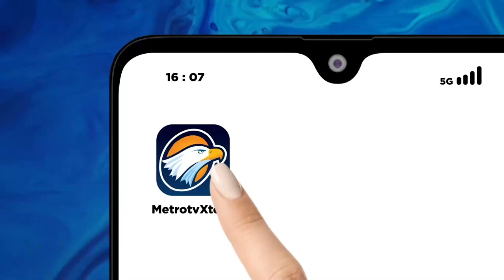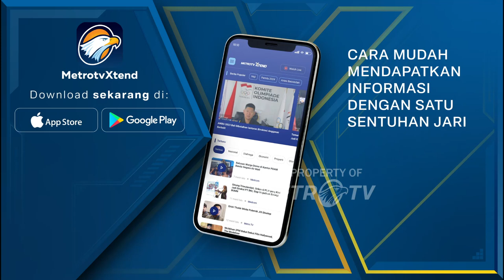KBRI AMMAN Mencatat Ada 115 WNI di Israel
MetroTV, Iran melancarkan s3r4ng4n udara besar-besaran terhadap Israel pada Sabtu malam (13/04/2024), meluncurkan lebih dari 200 drone dan rudal sebagai pembalasan atas s3r4ng4n udara mematikan Israel. Berikut beberapa perkembangan terbaru.